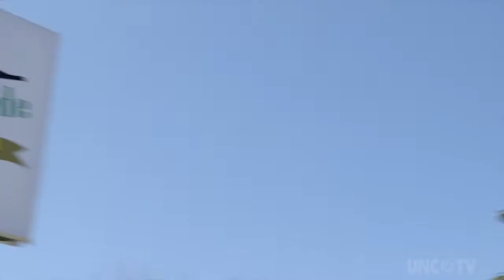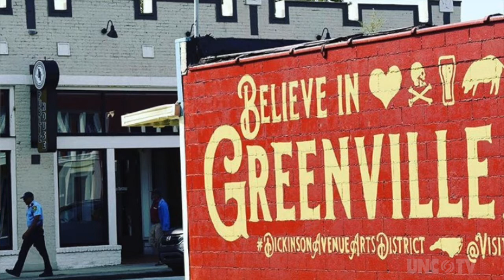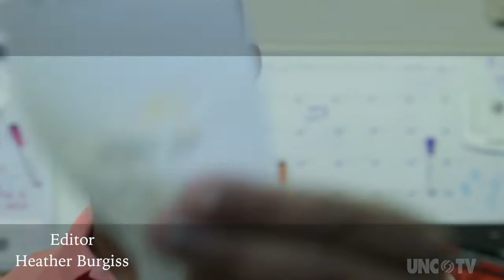Dominican-born restaurant owner in Greenville, NC shares inspiring response to COVID-19 restrictions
In our new mini-series, Stay Home, NC, My Home, NC host Heather Burgiss is checking in with some of your favorite people, places, and stories to see how they are coping during these uncertain times.

Jay Bastardo and his wife, Eridania, are the owners of the popular Dominican-style restaurant Villa Verde. They're igniting a movement for small restaurant owners in Greenville, as many work to stay afloat and weather the storm—together.